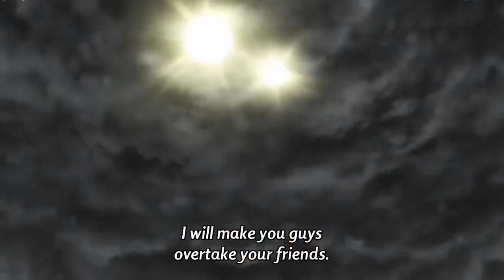seven deadly sins season 3 episode 13 english sub